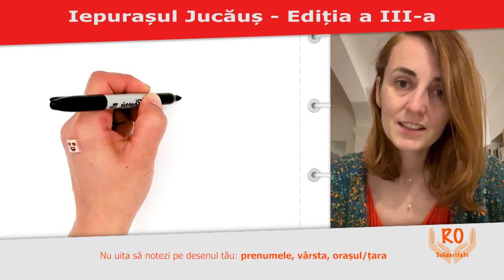Iepurasul Jucaus - 2023 - RO Solidaritate